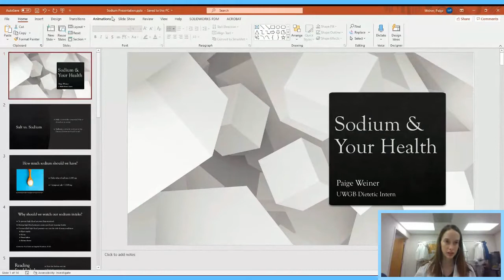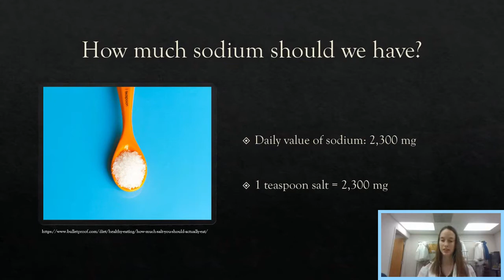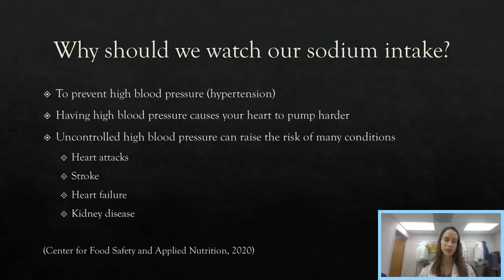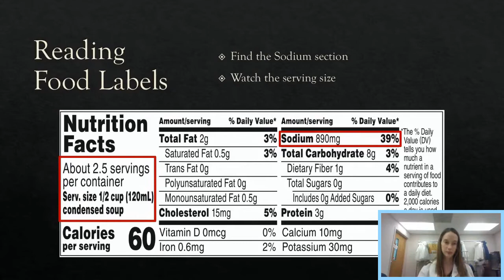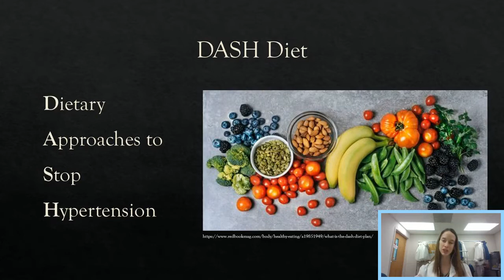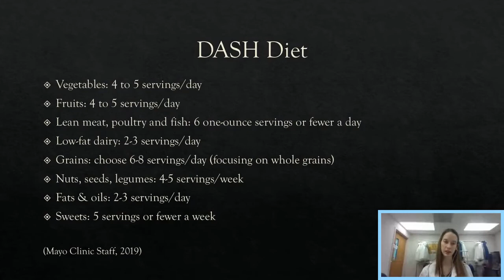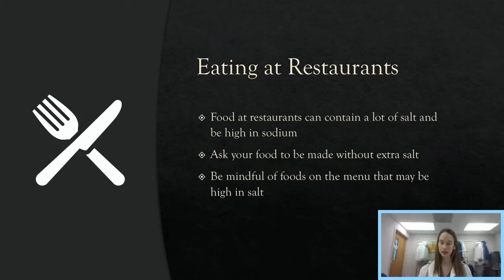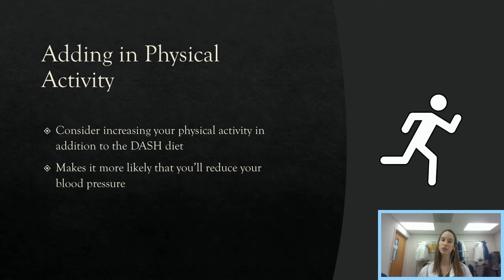Sodium & Your Health - 3/17/21 - All of Us Research Program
Paige Weiner discusses the role of sodium in nutrition. She talks about how much sodium you should consume daily and shares tips for a low-sodium diet.

Paige graduated from the University of Wisconsin-Stout in May 2020 with her bachelor's degree in dietetics. She is currently completing her dietetic internship at Marshfield Clinic Health System through the University of Wisconsin-Green Bay. Once Paige has completed her internship, she can start studying for her exam to become a Registered Dietitian.